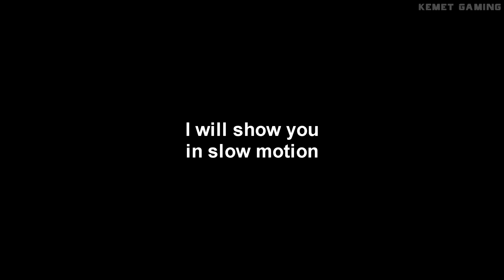Blasphemous - How To Perform The Righteous Riposte and earn Power Unleashed Achievement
It's actually easy, but it requires the right timing.